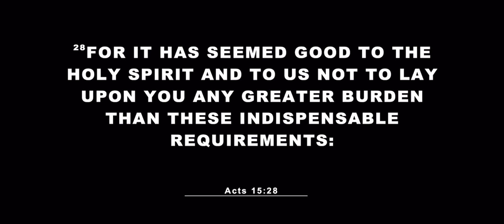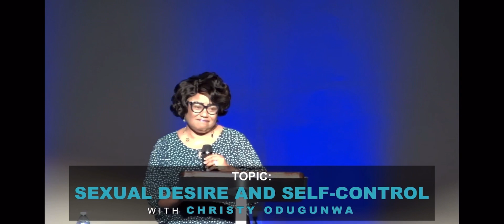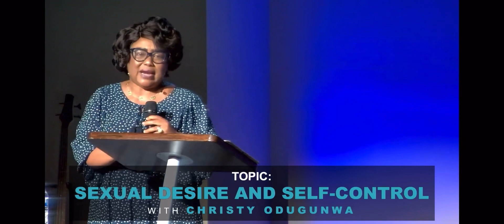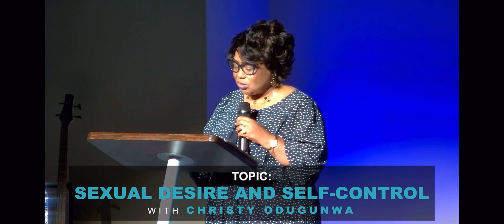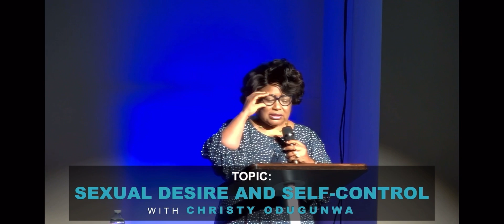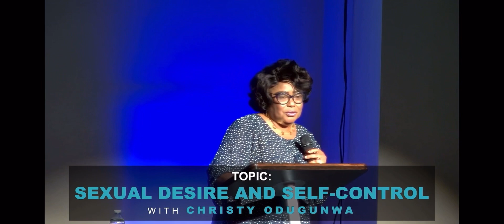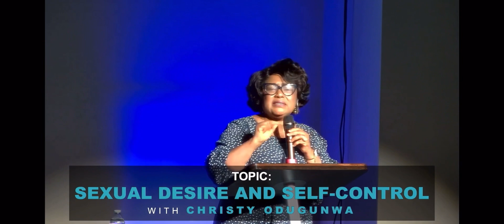SEXUAL DESIRES AND SELF CONTROL || Pastor Christy Odugunwa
$ex is ordained by God by it can affect your life negatively if you don’t know how to put it in it’s proper context. Whether married or single we will need to manage our desires right.

Pastor Christy teaches us how we can do that effectively through the help of God.